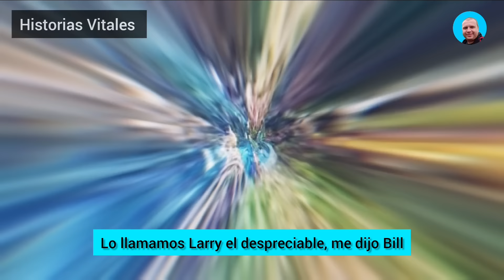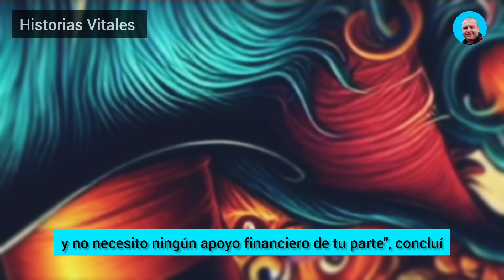Encendí La Grabación Y Oí Al Amante De Mi Infiel Esposa Decirle: "Tu Marido Es Un Macho Beta, Carent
Encendí la grabación y oí al amante de mi infiel esposa decirle: "Tu marido es un macho beta, carente de empuje y ambición. Lo aplastaré fácil y gustosamente. Ya he preparado todo para destruirlo, ni siquiera tendrá oportunidad de chillar; lo aplastaré como a un insecto". Inmediatamente di la orden de actuar...